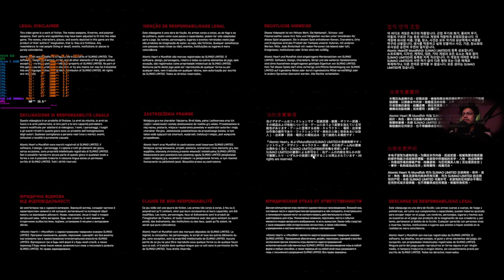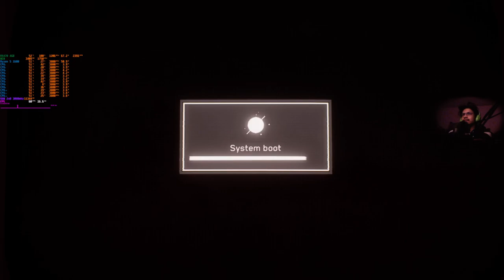Que bueno el CUMunismo